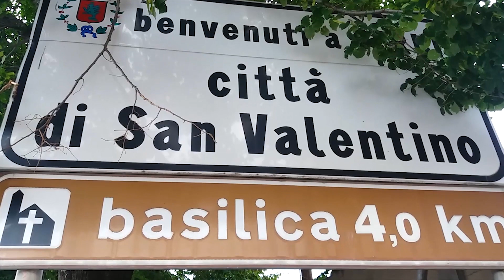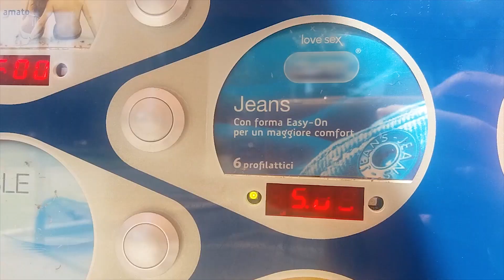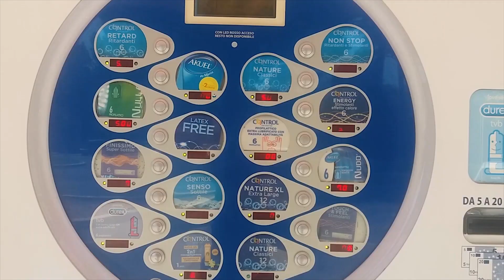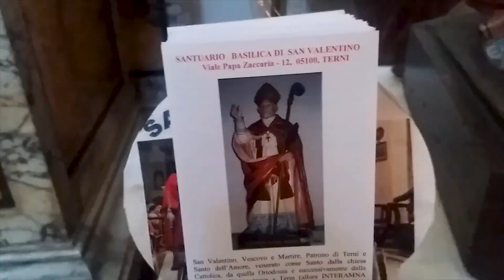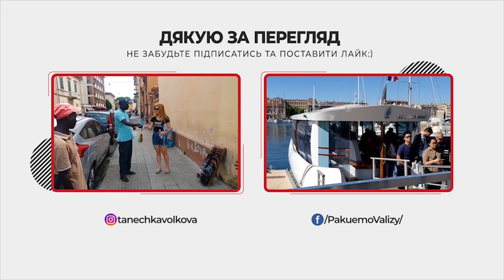ІТАЛІЯ де побувати? ТЕРНІ відео | Місто Святого Валентина| ПАКУЄМО ВАЛІЗИ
ІТАЛІЯ де побувати? ТЕРНІ відео. Терні- італійське місто з багатовіковою історією, в якому вдало поєднується минуле та сучасне. А ще Терні відоме як місто Святого Валентина -покровителя усіх закоханих.

Короткий зміст відео:

00:30 місто Святого Валентина
00:55 італійська сієста
02:35 історія Терні
03:30 базиліка Святого Валентина

Дякую за невеличку підтримку для розвитку мого каналу.😘
КАРТКА ПРИВАТБАНКУ
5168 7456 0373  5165